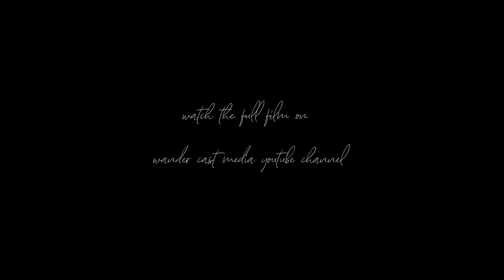anthe. - Sunday Video Song | Meghna | Bharath Kanth | Charan Nowpada | Vamsi Krishna Surya | Vamsi D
anthe.

Sunday Video Song from the film "anthe."

Song Credits -

Lyricist, Singer and Composer : Vamshi Dandanayakula

Film Credits -

Cast -

Meghna

Bharath Kanth

Crew -

Subtitles : Alekhya Pasumarthy

Posters' designer : Chandrahas Chigullapalli

Assistant Cameraman : Mallesh

Assistant Director : Vivek Reddy

Executive Producer : Chaitanya Merugu

Cameraman : Aadiraju

Sound Designers : Shamanth Sarikonda and Krishna Vamshi

"sunday" Song Lyricist, Singer and Composer : Vamshi Dandanayakula

Music Director : Shamanth Sarikonda

Editing and DI : Sai Pittala

Producer : Vamsi Krishna Surya

Story - Screenplay - Dialogues - Direction : Charan Nowpada

Enjoy the melody now !!!
Create reels on Instagram using the track and tag us on Instagram.

A Charan Nowpada's Cinema.
A Vamsi Krishna Surya's Production.